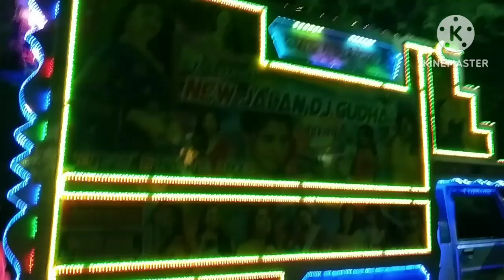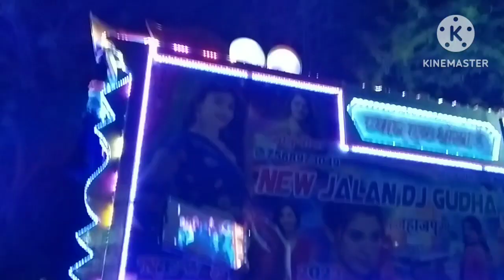पब्लिक डिमांड सिंगर मानसिंह मीणा न्यू सॉन्ग रीमिक्स